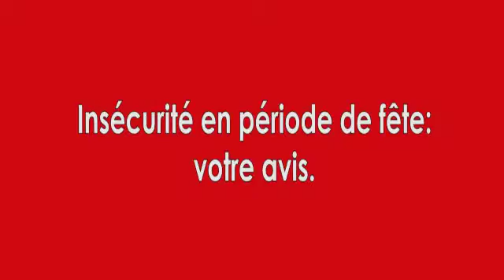Insécurité en période de fête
Nombreux sont les citoyens qui constatent que les périodes de fête sont un moment où l'insécurité devient grandissante. Quelle pouvait être la cause? Le grand public nous donne son avis.